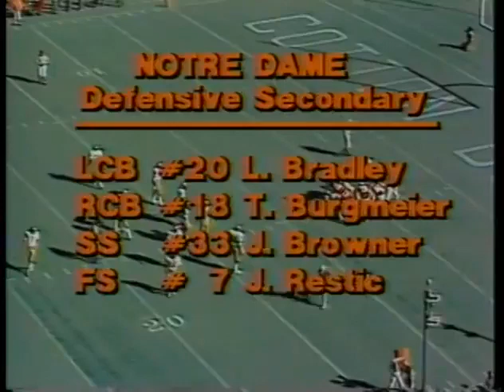1978 Cotton Bowl Notre Dame vs Texas